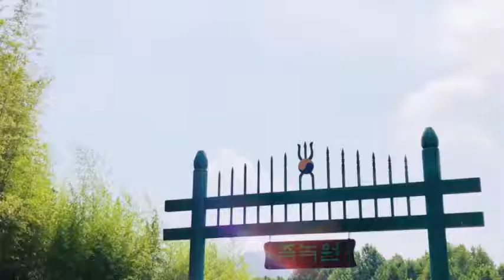Day out with team Europe